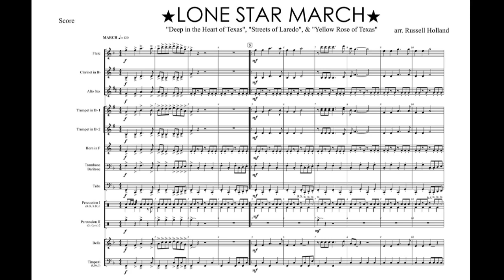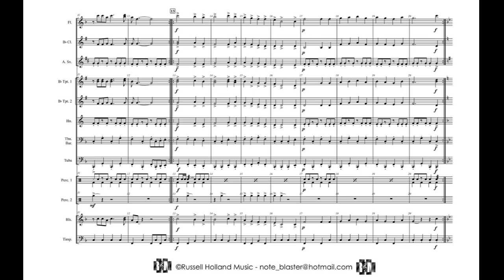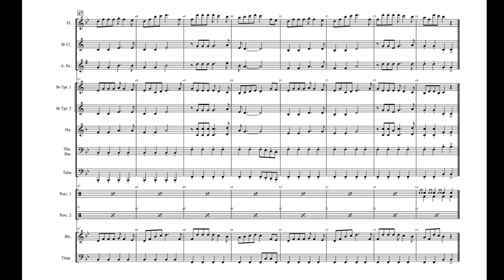Lone Star March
Play all of the big Texas favorites with "Deep in the Heart of Texas", "Streets of Laredo", & "Yellow Rose of Texas!" Cover all of your Texas TEKs, make your community happy, and wave that lone star flag!

Available only on J.W. Pepper!